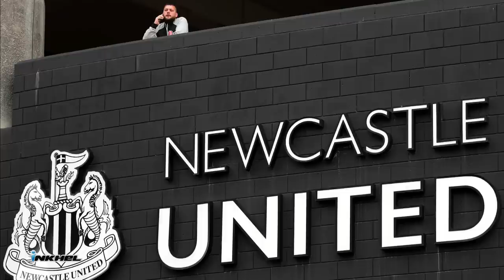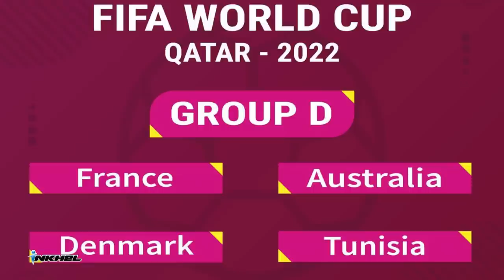United-in Ronaldo chungchang ngaihtuah dawn, Premier League Thlirletna, Juda Figo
inkhelNews 15th Nov to 16th Nov